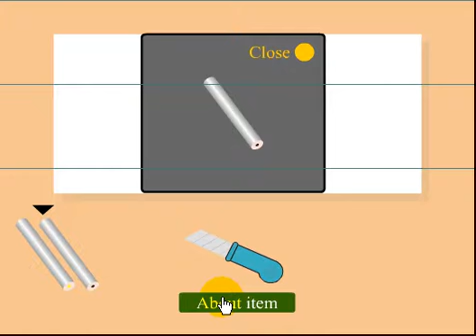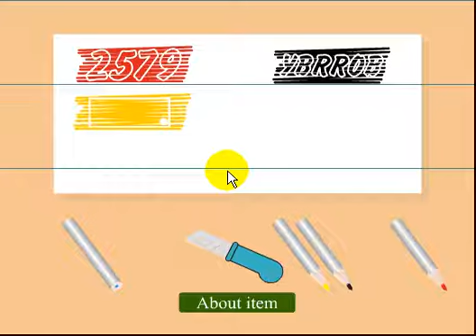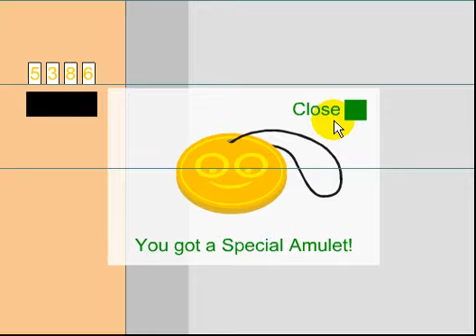Cool Escapers - Colors - Walkthrough